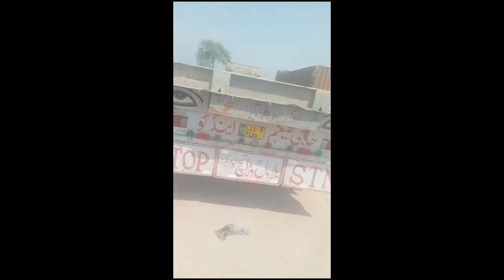J4 22 whellar trailer for sale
Truck j4 for sale panjab nuber price and all details in vidio All information and ownar number in vidio it's best truck ownar loaded at vehicle 80 matric tons cement in panjab this vehicle nuber is panjab see vidio all details